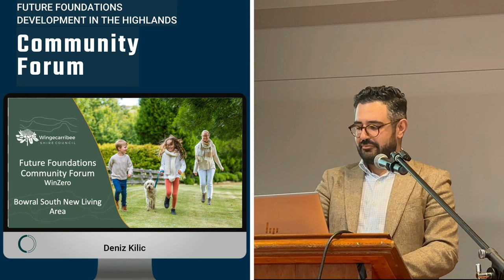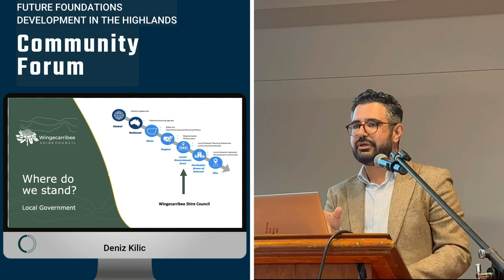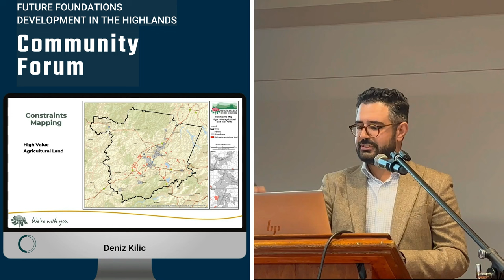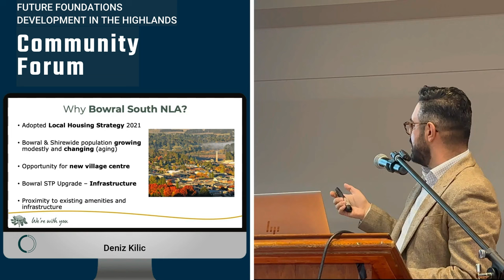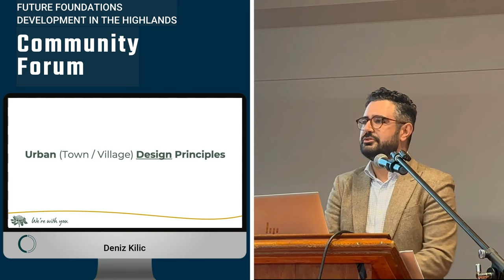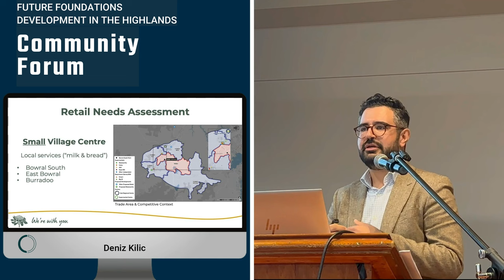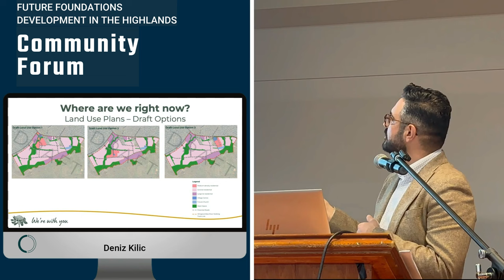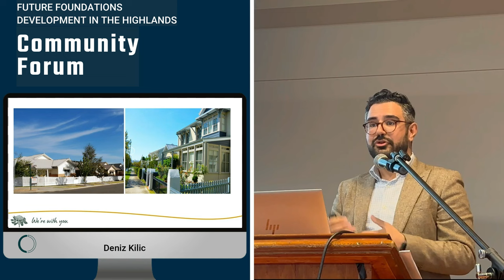Bowral South Living Area: A Deep Dive into the Planning Process and Vision for the Future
Join Deniz Kilic, the Strategic Outcomes Executive Manager for Wingecarribee Shire Council, as he provides an in-depth exploration of the council's vision for the region's future, focusing on the proposed Bowral South New Living Area.

With a background in town planning and landscape design, Deniz shares insights into the strategic planning and long-term goals aimed at accommodating growth while preserving the unique character of the Southern Highlands.

From addressing the need for housing diversity to enhancing community engagement, this presentation covers the extensive groundwork laid by the council, the challenges of local government, and the importance of community input in shaping a future that balances development with heritage and environmental considerations.

Deniz's comprehensive overview extends beyond Bowral South, delving into broader demographic trends, the significance of strategic outcomes, and the council's commitment to transparency and collaboration in all its projects.